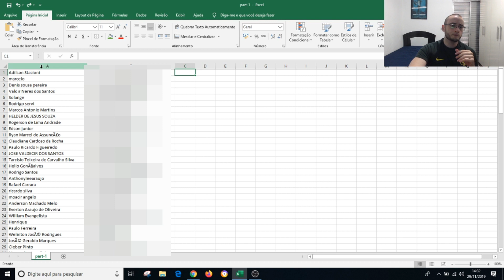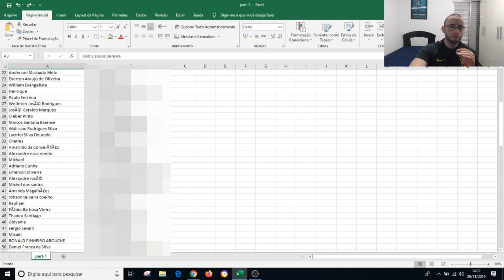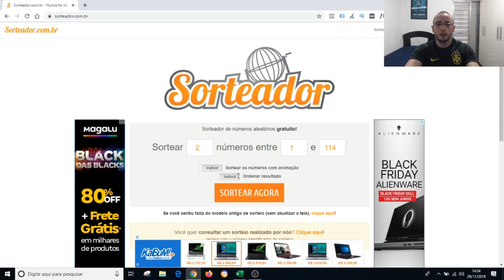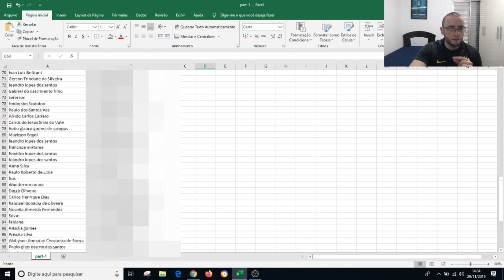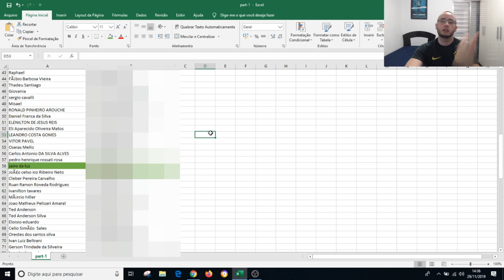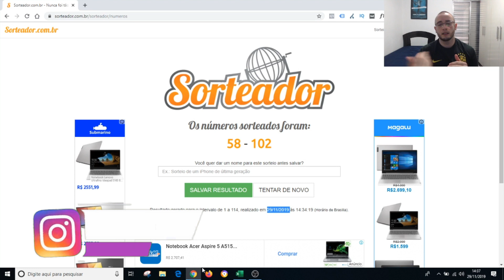RESULTADO DO SORTEIO 2 CURSOS TRADER CONSISTENTE - TRADER BINÁRIO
Aqui segue o resultado do sorteio de 2 cursos do Projeto Trader Consistente em comemoração aos 5.000 inscritos no canal!